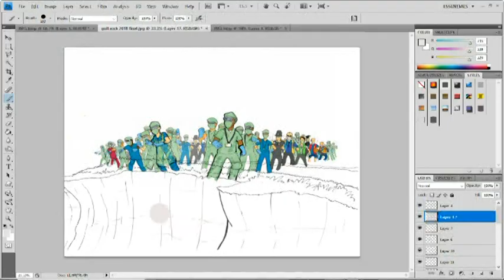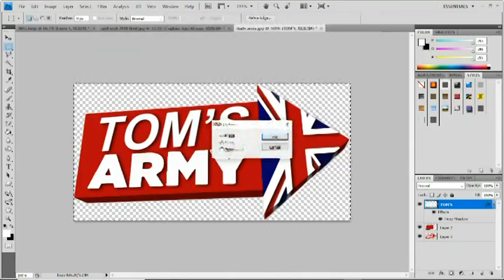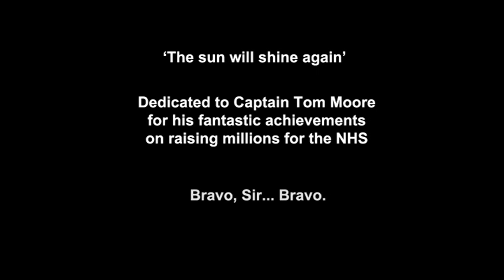'Tom's Army' - A tribute to Captain Tom Moore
Captain Tom Moore captured the heart of the world with his amazing fund raising for the NHS.

Here is my tribute to the man, the NHS heroes and key workers that are playing a crucial and critical role during these testing times.

Digital art, created on Photoshop.